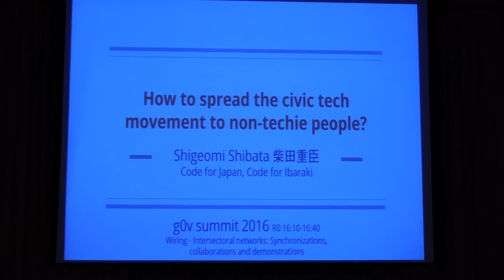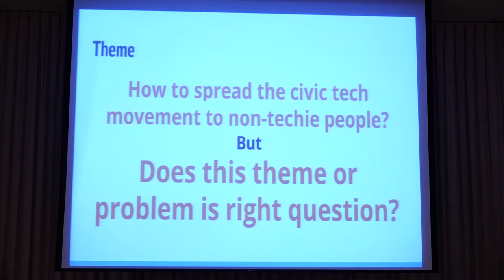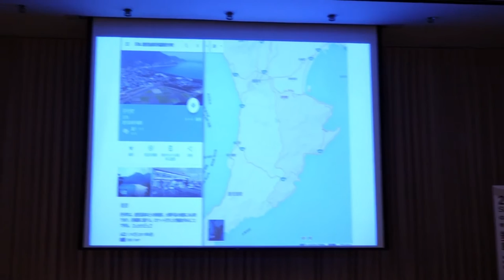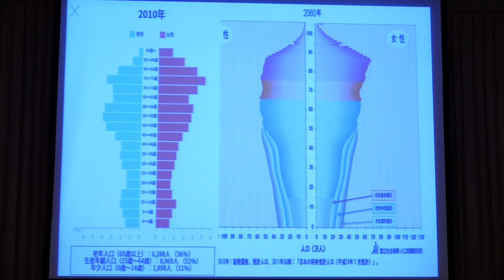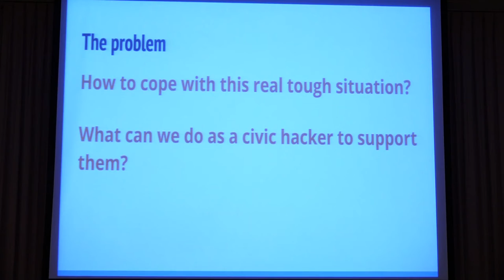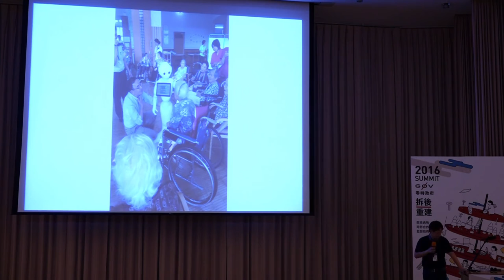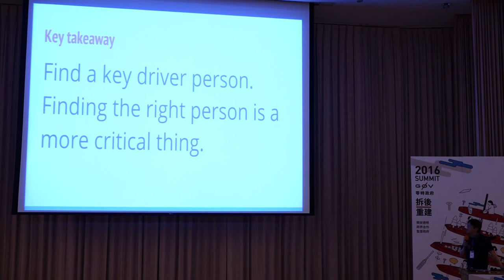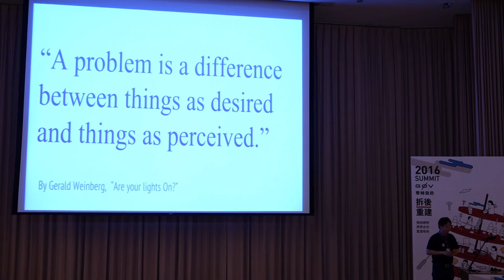柴田重臣／如何推廣公民科技給非技術宅？ [live]